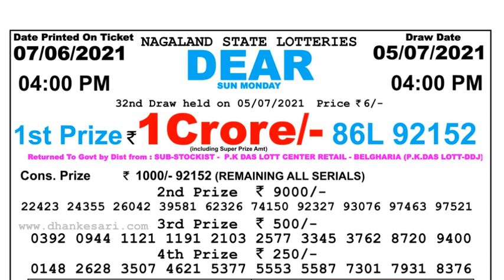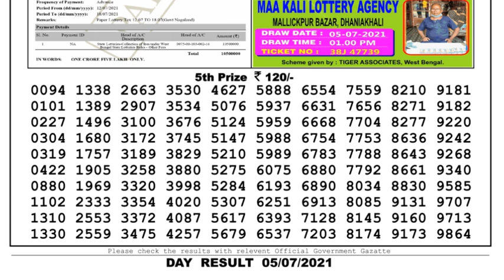Nagaland Lottery Sambad Result | Dear Lottery